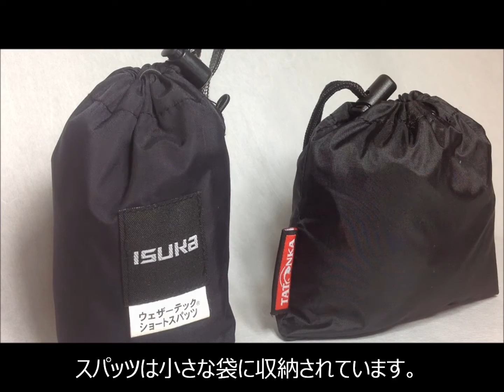登山用スパッツの着用方法│神戸アウトドア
神戸アウトドアでレンタルしているスパッツの紹介です。